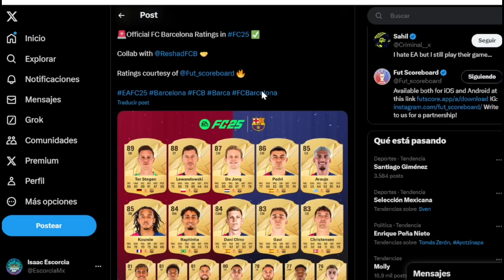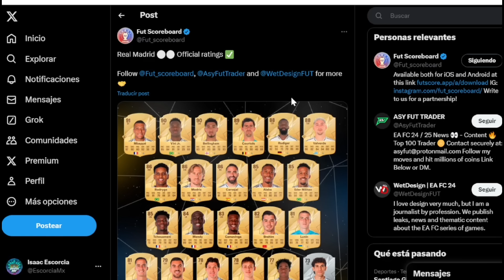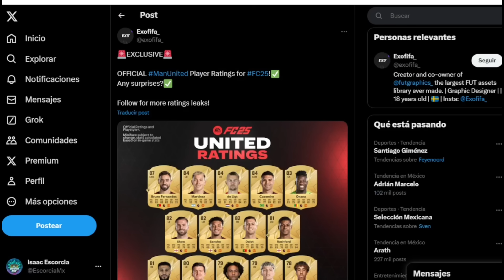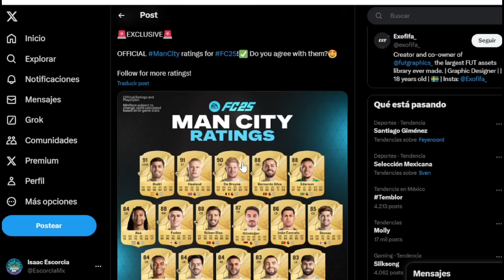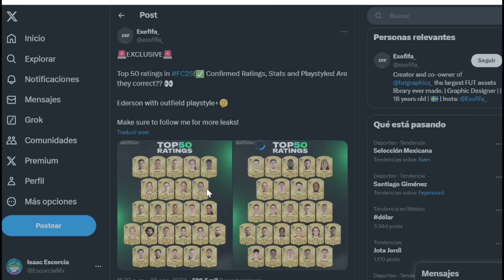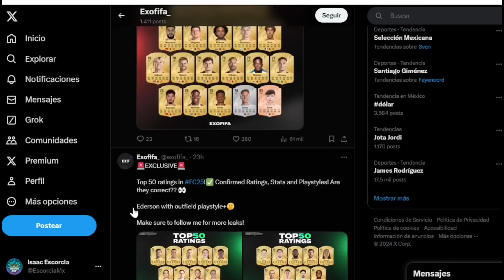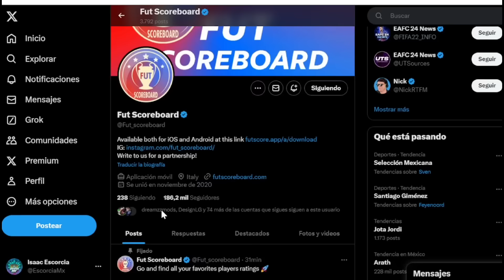Se Filtran en FC 25: Barcelona, Real Madrid, Manchester United y Más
Se filtran clubes como Real Madrid, Barcelona, Manchester United, Manchester City, PSG y más de FC 25